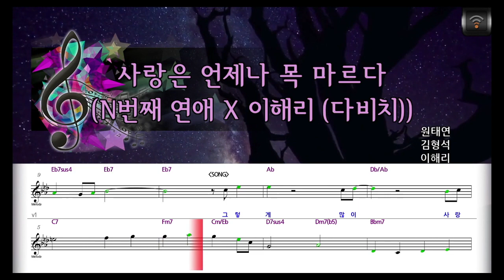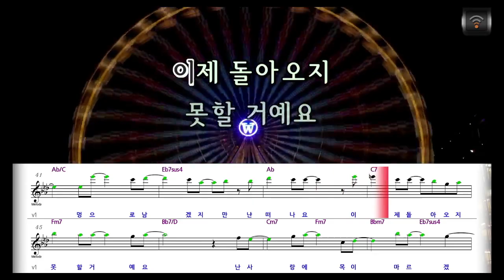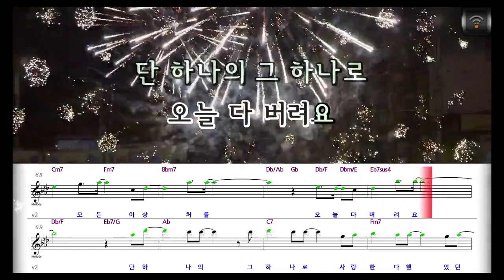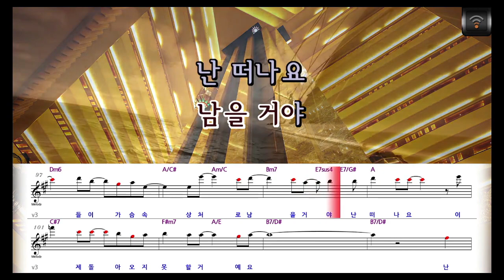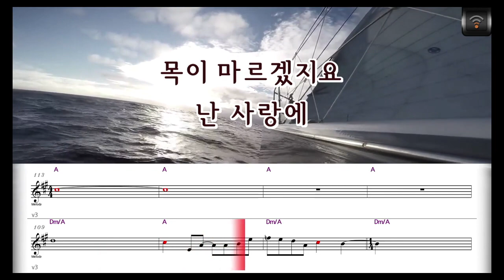[🎙노래방플리] 이해리(다비치) 🎶 사랑은언제나목마르다 (N번째연애X이해리 (다비치)) karaoke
🎼전체가사
그렇게 많이
사랑한다 했는데
이제야
사랑을 알 것 같아요
부탁이 있어
제발 용서 마세요
오늘 난
당신을 버리려고 해
제발 얼굴을 들어봐요
나를 위해서
참아왔던 아픈
사랑으로 나를 잡아줘요
단 하나의 그 하나로
사랑하고 싶었던
그 아픈 약속과
눈물들이
가슴속 멍으로 남겠지만
난 떠나요
이제 돌아오지
못할 거예요
난 사랑에
목이 마르겠지요
그대는 항상
미안하다고 했죠
지금도 눈물을
참고 있나요
나를 위해
울지 마세요
나를 사랑하며
참아온 모든
이 상처를
오늘 다 버려요
사랑한다 했었던
그대의 약속과 눈물들이
다시 또
나를 울리겠지만
괜찮아요
날 위해
슬퍼하지 마세요
이젠 나를
사랑하지 마요
오직 하나의
그 하나로
사랑하자 했었던
우리의 약속과 추억들이
가슴 속 상처로
남을 거야
난 떠나요
이제 돌아오지
못할 거예요
난 사랑에
목이 마르겠지요